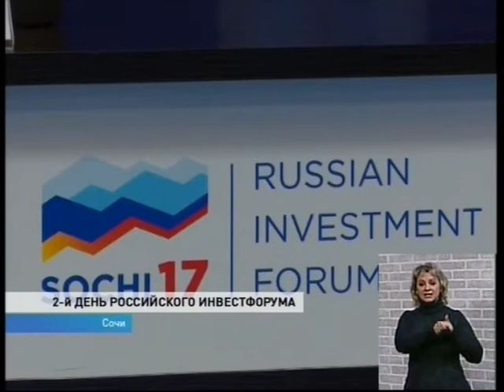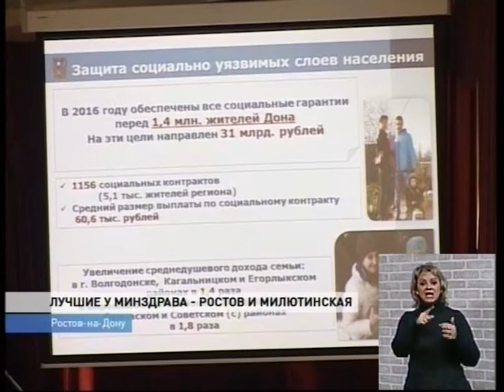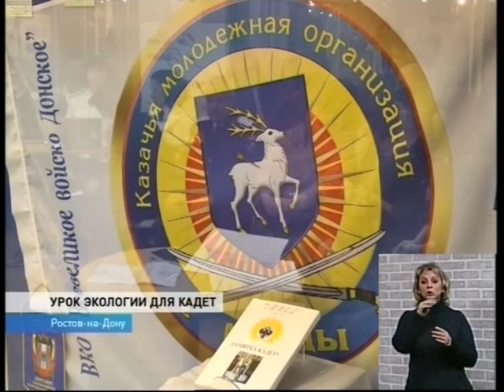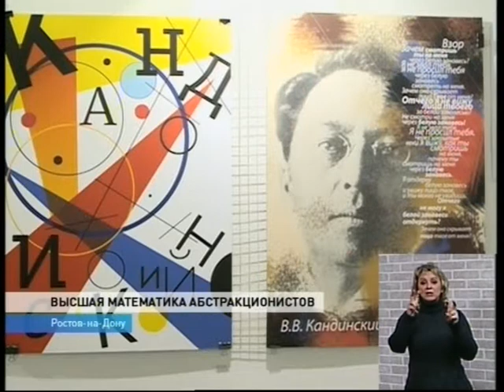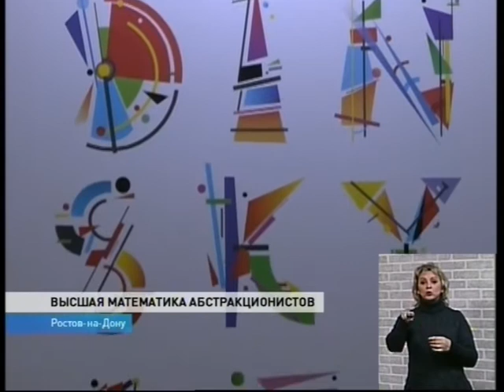Новости 18 30 от 28 февраля - телеканал ДОН24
на инвестфоруме в Сочи подписано соглашение о создании кинокластера
Минздрав РО подвел итоги года
Готовность региона к весенним паводкам проверили в Веселовском районе